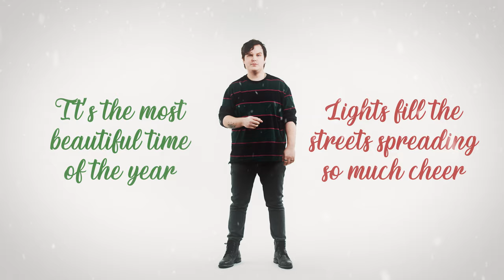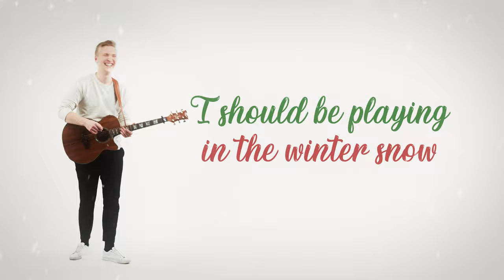EAV - Mistletoe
Our cover of Justin Biebers "mistletoe"